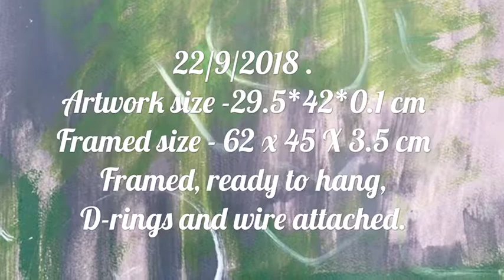YOUNG AND UNTAMED - White African Daisies - Step by Step Art video by HSIN LIN ART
YOUNG AND UNTAMED - White African Daisies
22/9/2018 .
Artwork size -29.5*42*0.1 cm
Framed size - 62 x 45 X 3.5 cm
Framed, ready to hang, D-rings and wire attached.
Original artwork on paper, in black wood frame.
Metallic Gold paint are used. It actually shines beautifully when you look at the physical painting.
Affirmation
-Not too early, not too late. You are ready for anything you wish for.-

This painting is inspired by my observation of my neighbour's garden.
African daisies are definitely unique, the flower bloom gloriously in spring , the centre of the disks looked like they were coloured with metallic blue paint, with delicate white petals radiating around a centre disk .

Vivid colours shining under the sunlight, the flower bloom profusely in full sun.
Botanical Name - Osteospermum.

Daisies stands for innocence and purity.
In earlier days, women wore daisy flowers to decorate their hair, which symbolized simplicity and innocence of youth.
Also, when a daisy flower gifted by a maiden was considered a sign of affection and respectable gesture. Till today, the daisy bloom is used to express the language of love in a special way.

-WILD BOTANICAL ABSTRACT SERIES 2018 by H.Lin-
Artwork inspired by nature in Bayswater, Melbourne ,Victoria, Spring 2018.

Warm regards,
Artist,
H.Lin